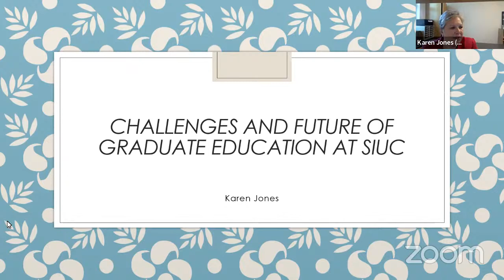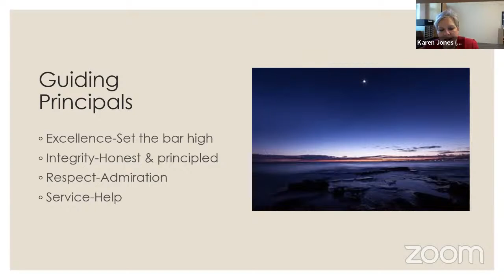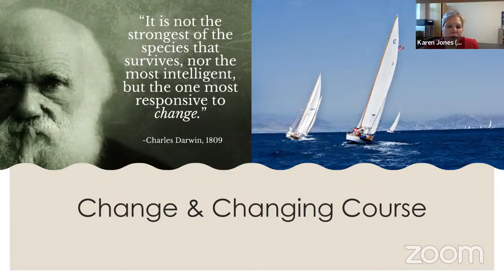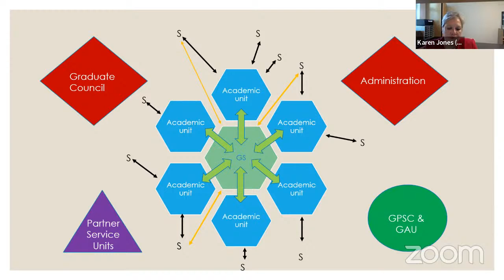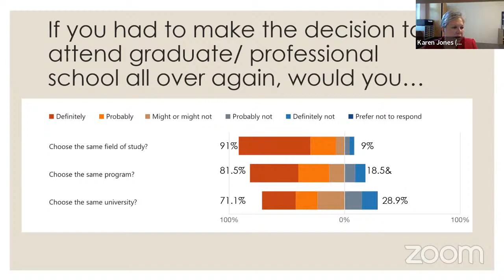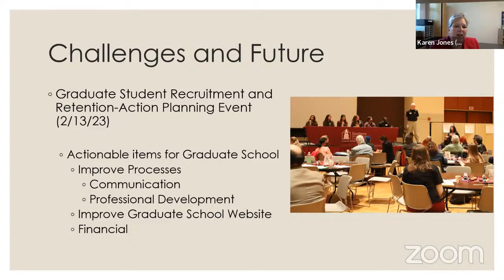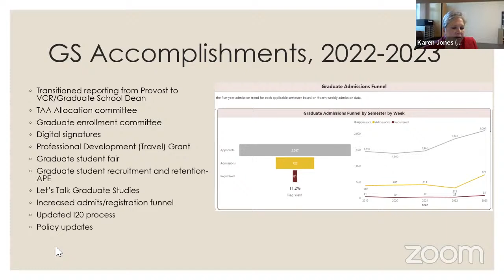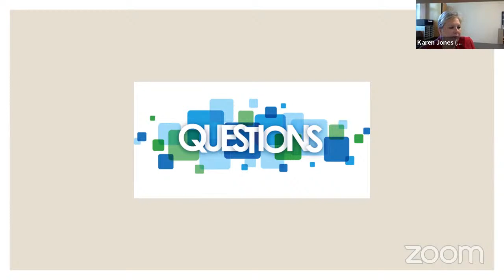Associate Dean of the Graduate School Interview 3